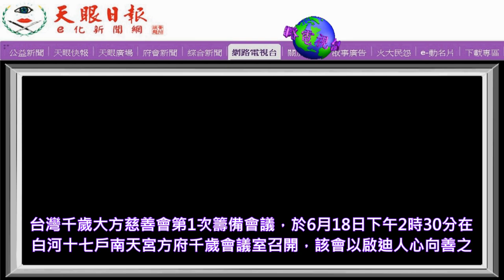【啟迪人心向善～濟世救人】台灣千歲大方慈善會籌備會召開